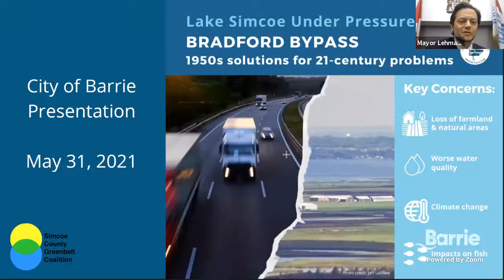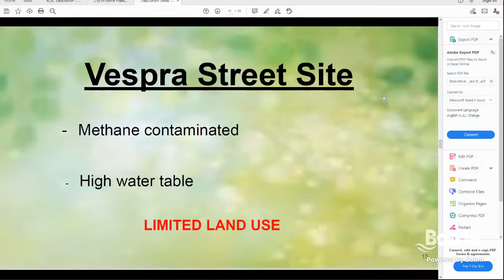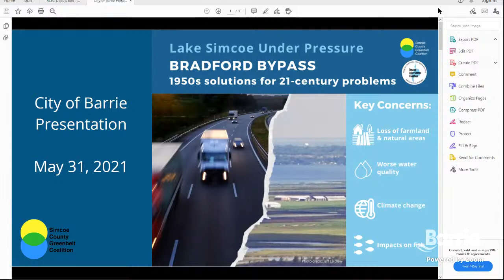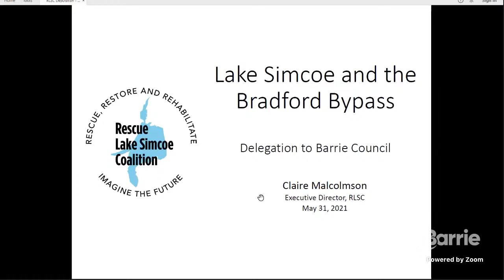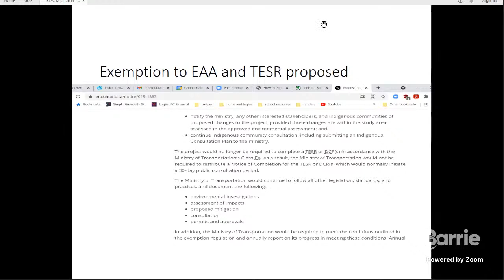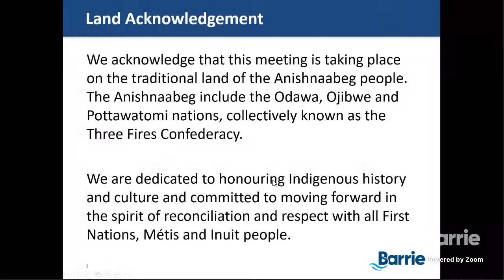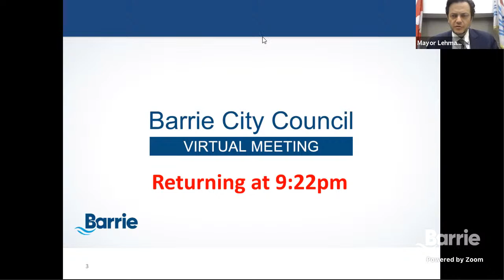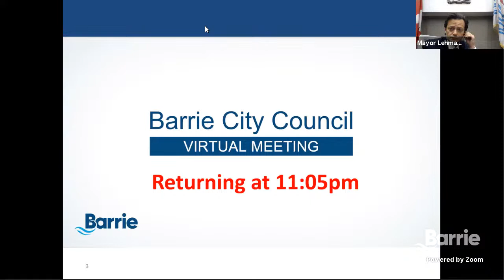City Council Meeting | May 31, 2021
The full meeting agenda for this Barrie City Council meeting is available For information about communicating with City Council

On March 19, the Province of Ontario passed the Municipal Emergency Act, 2020 to permit virtual participation in council, committee or local board meetings.

0:00:19 Calling to Order
0:04:30 Adoption of the Minutes of the City Council meeting dated May 10, and 25, 2021
0:05:19 Deputation regarding motion 21-G-129, Modular Supportive Housing Project - Vespra and Victoria Streets.
0:21:55 Deputations regarding motion 21-G-137, Proposed Bradford Bypass
0:41:49 Deputations regarding motion 21-G-149, Review of Proposed Supervised Consumption Site Locations
3:29:48 Planning Committee Report dated May 11, 2021
3:30:28 First General Committee Report dated May 17, 2021
3:31:08 Second General Committee Report dated May 17, 2021 Section A
3:31:42 Second General Committee Report dated May 17, 2021 Section B
3:34:03 Second General Committee Report dated May 17, 2021 Section D
3:34:50 Second General Committee Report dated May 17, 2021 Section E
3:51:18 Second General Committee Report dated May 17, 2021 Section G
3:59:50 Second General Committee Report dated May 17, 2021 Section H
4:00:28 First General Committee Report dated May 25, 2021
4:01:47 Second General Committee Report dated May 25, 2021 Section A
4:02:15 Second General Committee Report dated May 25, 2021 Section B
4:03:49 Second General Committee Report dated May 25, 2021 Section C
5:23:26 Second General Committee Report dated May 25, 2021 Section D
5:25:34 Inquiries of Staff
5:30:19 Announcements
5:34:50 By-Laws (Bill 52, 53, 54)